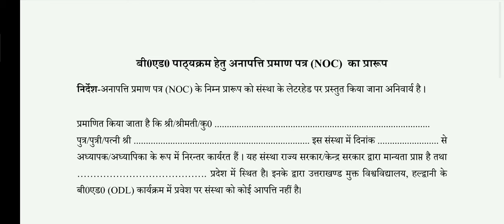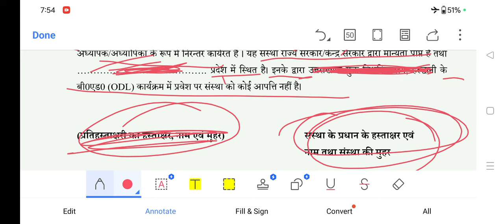mp bhoj से b.ed करने वाले NOC कैसे बनवाए?mp bhoj bed noc format mpbhoj upbedexampreparation #2024